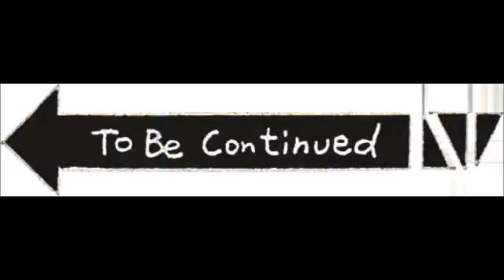Sobre o canal...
Pao
Coca cola productions
E issae